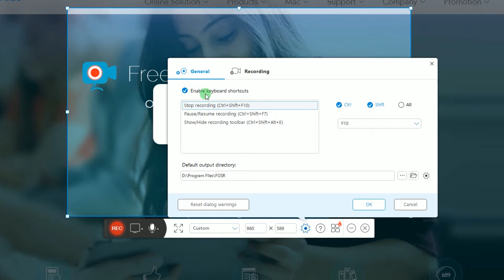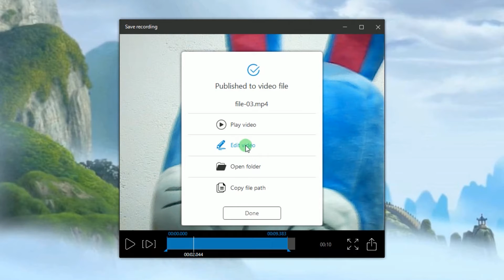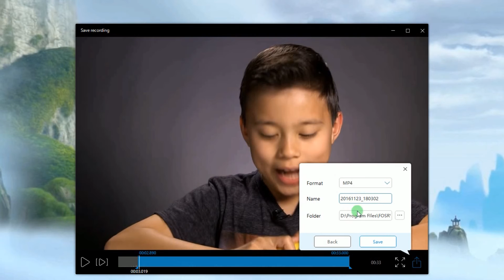Free Webcam Recording Software with No Limitation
Making webcam recording is indeed of great help for creating training videos, saving video chats and more. However, finding a simple and free webcam recording software is not easy since some of programs have watermark, others may have time limitation in recording. To avoid long time searching for a proper tool, here introduces a totally free application for using. You can utilize it to record only webcam or even capture desktop screen with webcam for making picture-in-picture video.